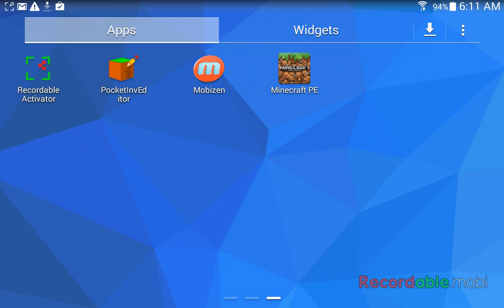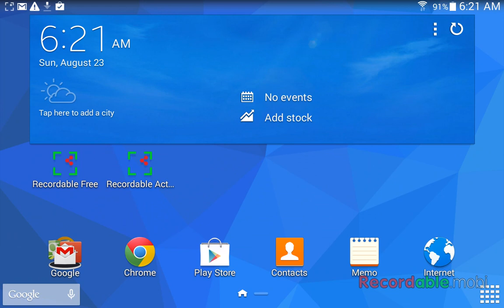Hunger Games Ep 1